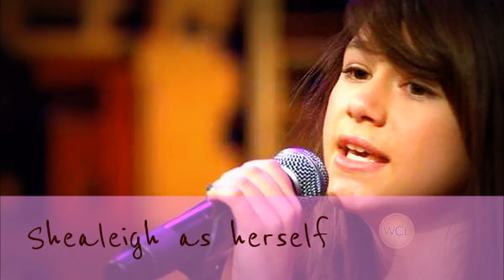You are my soulmate. Episode 9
Vanessa -- (Sighs) Oh man

Ally -- (Shocked)

Max -- Be prepared to leave in a month. (Leaves with Officer Ben)

Ally -- (Recovers) Hey guys. Sorry about that.

Dez -- This place is so huge.

Ally -- I know, more than a girl needs, right?

Vanessa -- Als, I'm gonna go and do... something (Leaves)

Trish -- I love your dress!

Ally -- Thanks! I can get my girls to order you a dress of your choice from the tailors if you want.

Trish -- Oh I want!

Austin -- (Running his hand over the instruments)

Ally -- Austin, you okay?

Austin -- (Stops) Sorry. These are just really cool instruments

Ally -- Play them.

Austin -- You sure?

Ally -- Go ahead.

Austin -- (Picks up Ally's guitar and sits on a stool and starts playing)

Ally -- (Recognizes the tune and joins him on piano)

Dez & Trish -- (Smile)

Auslly -- (Finish)

Dez & Trish -- (Clap)

Auslly -- (Smile at each other)

Auslly & Trez -- (In one of Ally's indoor pools, the one with the slide and volley ball net)

Dez -- Cannon ball! (Jumps in the pool and splatters the others with water)

Trish -- You complete idiot!

Austin -- (Jumps in the pool and splatters the girls)

Trish -- You two are complete idiots.

Ally -- (Rolls her eyes and starts walking down the steps)

Gwen -- Your majesty? I hate to interrupt, but you're needed in the foyer.

Ally -- What for?

Gwen -- They didn't tell me that part. They just told me to find you and deliver that message.

Ally -- Okay, Gwen. Thank you. (To Austin, Dez and Trish) Hopefully I won't be too long. (Wraps her towel round her and follows Gwen)

Austin -- I wonder what it is this time.

~In the foyer~

Guards -- (Open the doors for Ally)

Ally -- (See's a little boy and a girl of about 12 standing on the front step in beggar's clothes) Hey guys. What's wrong?

Girl -- Our mother's dying. Please save her.

Tbc ep 10